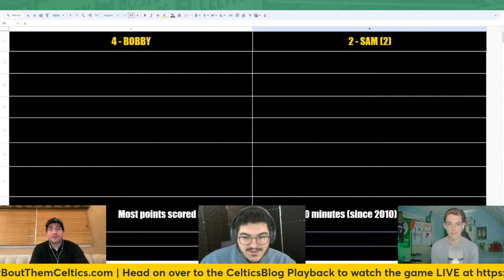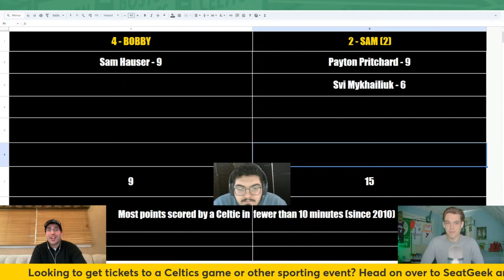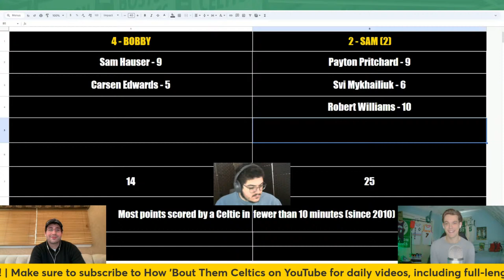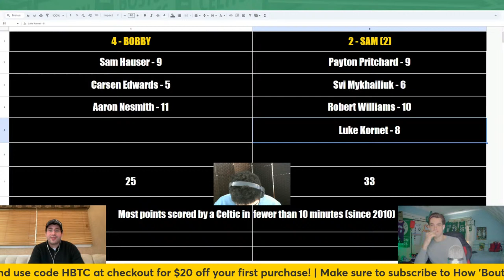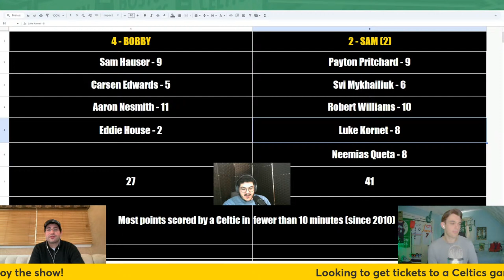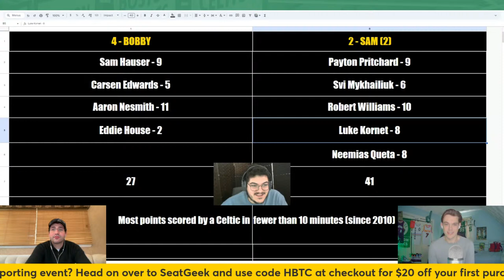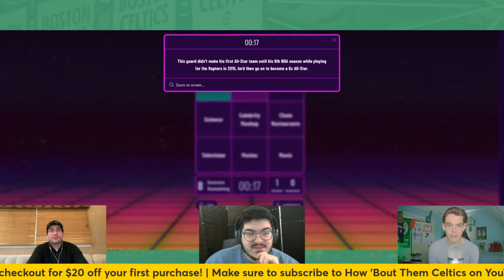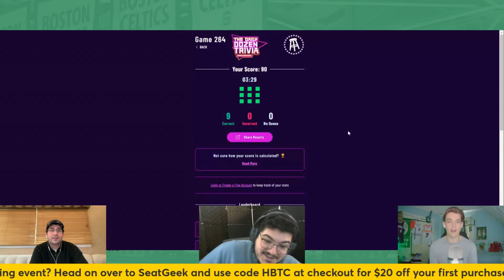The Celtics Can’t Relate to Opponents’ Desperation | Talkin’ C’s LIVE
Sam and Jack are back with Bobby Krivitsky of SI Media Group for another edition of Talkin' C's LIVE. In this one, they talk about the Boston Celtics' inability to match their opponents' desperation, Jaylen Brown's comments and recent play, and the Jrue Holiday extension.